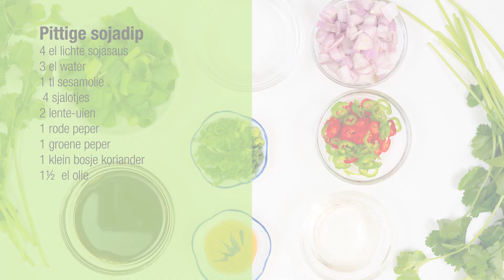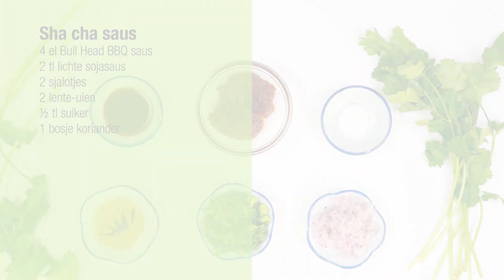Chinese fondue - Hot Pot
Voor 8 personen

Ingrediënten
500g dungesneden rundvlees
500g dungesneden lamsvlees
500g dungensneden spek
800g ongepelde garnalen
1 zak coquilles
Verschillende soorten visballen
1 pak vispasta
1 pak wan tan
1 pak sui kau
1 pak stevige tofu
1 pak gefrituurde tofu puffs
1 pak konnuaku noedels
400g eiermie
4 pakken udon noedels
200g tong ho (Chinese bladgroente)
200g Chinese spinazie
200g choi sam
2 pakken enoki
1 pak oesterzwammen
1 pak shiitake
1 pak shimeji (beukenzwammen)

SHA CHA DIPSAUS
4 el bullhead barbecue sauce
2 tl lichte sojasaus
2 sjalotjes
2 lente-uien
½  tl suiker
1 bosje koriander

PITTIGE SOJADIP
4 el lichte sojasaus
3 el water
4 sjalotjes
2 lente-uien
1 rode peper
1 groene peper
1 klein bosje koriander
1 tl sesamolie

EXTRA BENODIGDHEDEN
fonduepan - 2 vakken
draagbare inductiekookplaat
fonduenetjes

Zo maak je het

Schik alle ingrediënten op diverse borden en zet ze op tafel waar de fonduepan al staat te wachten.

In het eerste vak voeg je een niet pittige bouillonpasta toe en in het tweede vak een pittige bouillon. Voeg vervolgens water toe en breng het aan de kook. Roer af en toe door de bouillon heen.

Je doet je favoriete ingrediënt in de hete bouillon totdat deze gaar is en vist het eruit met een fondue-netje. Draai het vuur naar de laagste stand en laat het rustig sudderen. Belangrijk is dat de bouillon constant warm blijft zodat alles gaar wordt. Giet af en toe wat kokend water bij.

Tijdsindicatie voor de ingrediënten:

Dungesneden rund- en lamsvlees - 1 minuut
Dungesneden spek - 1 minuut
Gefrituurde tofu - 1 minuut (hoe langer, hoe lekkerder)
Tofu - 1 minuut (hoe langer, hoe lekkerder)
Groente en paddenstoelen - 2 minuten
Vispasta's - 2 minuten
Garnalen - 3 minuten
Visballen: 4 minuten
Wantan en shui kao - 8 minuten
Noedels voeg je als laatste aan de bouillon toe, zodat ze alle smaken kunnen absorberen.

Dipsaus 1:
Sha cha saus
Verwarm olie in de pan. Voeg de gesneden sjalotjes toe en fruit het eventjes aan. Voeg vervolgens de bullhead saus toe. Bak het voor ca. 1 minuut. Doe de lente-uien erbij en giet daarna de sojasaus toe gevolgd door de suiker. Schep de saus in een kom en voeg als laatste de koriander toe.

Dipsaus 2:
Pittige sojadip
Verwarm olie in een pan. Voeg de sjalotjes toe en fruit ze ca. 2 minuten. Voeg vervolgens de lente -uien en de pepers toe. Bak ze ca. 1 minuut en giet daarna de lichte sojasaus en het water bij. Breng het aan de kook. Haal het pannetje van het vuur en doe de koriander erbij en schep het om. Giet als laatste de sesamolie bij.